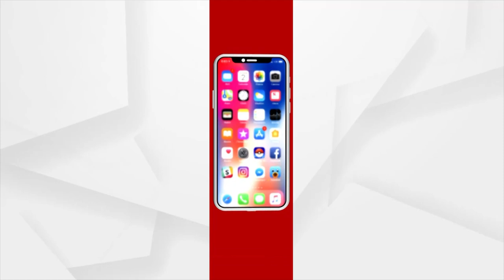ନୂଆ ଦିଲ୍ଲୀରେ ହୋଇଥିବା ଓଡିଶା ପର୍ବରେ କେନ୍ଦ୍ର ଶିକ୍ଷା ମନ୍ତ୍ରୀ ଧର୍ମେନ୍ଦ୍ର ପ୍ରଧାନଙ୍କ ଅଭିଭାଷଣ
ନୂଆ ଦିଲ୍ଲୀରେ ଓଡିଶା ପର୍ବ ଅନୁଷ୍ଠିତ ହୋଇଥିଲା । ଏଥିରେ ଯୋଗ ଦେଇଥିଲେ କେନ୍ଦ୍ର ଶିକ୍ଷା ମନ୍ତ୍ରୀ ଧର୍ମେନ୍ଦ୍ର ପ୍ରଧାନ